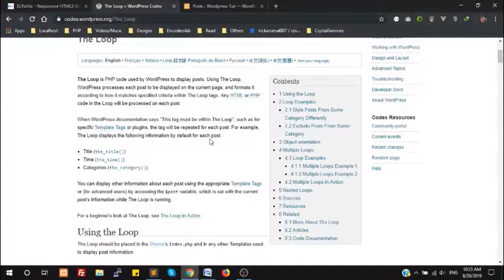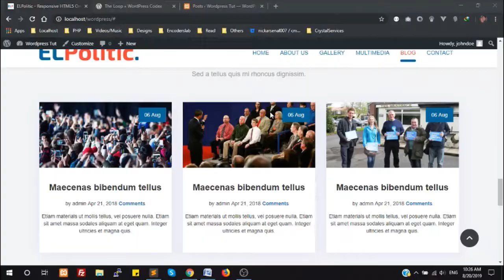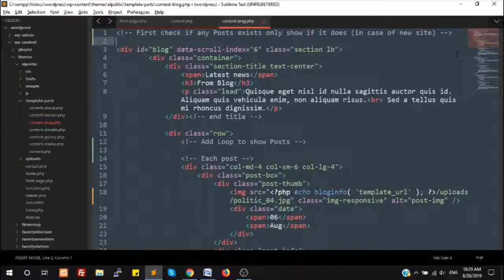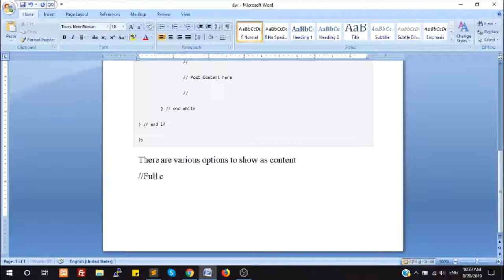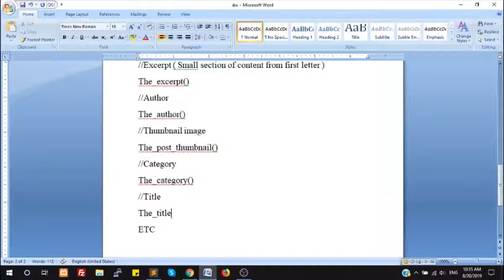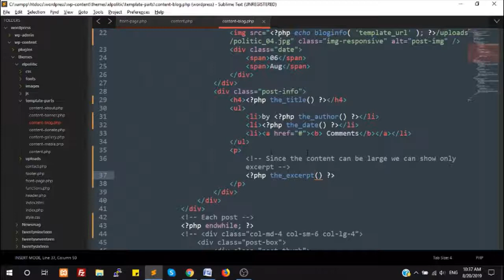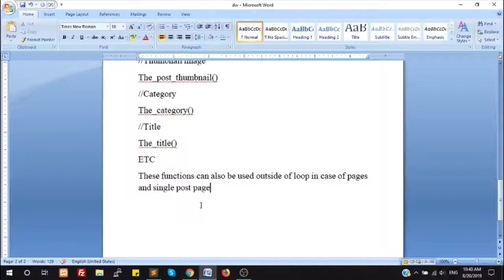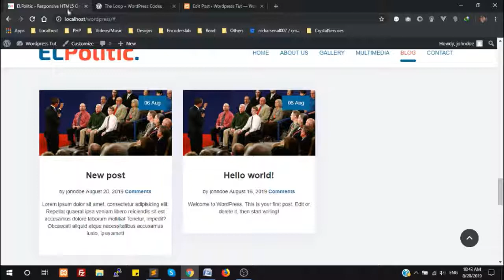Wordpress: The Loop and Show Posts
We will simply look at the loop and show posts using this  loop. Different default functions are available to use witi the loop to show properties of posts like title, content etc.
NOTE:
These functions can also used outside the loop but with syntax changes. Eg, the_title(); becomes echo get_the_title();